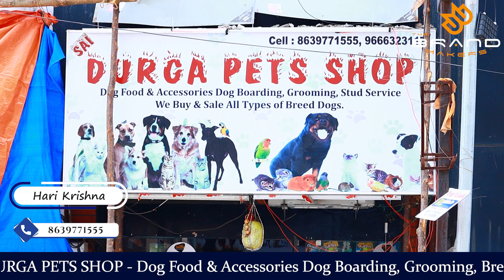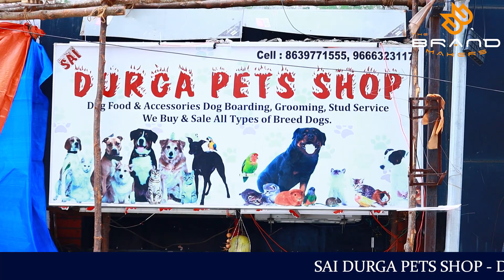Sri Durga Pet Shop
Sri Durga Pet Shop, the ultimate destination for pet lovers in Ammerpet! Whether you need pet boarding services, professional grooming, top-quality breeding, or a wide range of pet supplies, we've got you covered. Our team of passionate and experienced pet enthusiasts is dedicated to providing the best care for your furry friends. Visit us today or give us a call at to experience exceptional pet services that will leave both you and your pets wagging with joy!

"The Brand Makers: Promote Your Own Brand with Expert Marketing Strategies"

Are you a business owner looking to elevate your brand's visibility and reach? Look no further! Our channel is dedicated to providing valuable insights, tips, and strategies to help you effectively promote your own brand. From social media marketing to content creation, we cover a wide range of topics that will empower you to create a strong brand presence in today's competitive market.